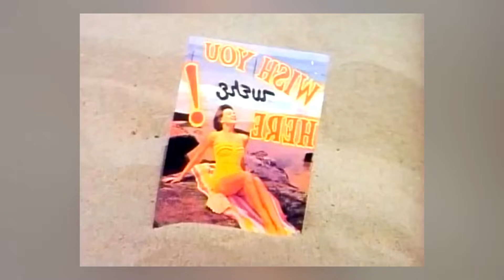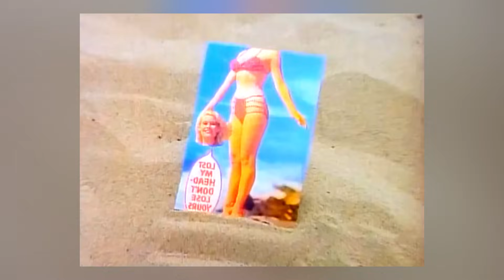Retromix Vol 4: Funky 80s Edition (Toney Lee, Skyy, Shalamar, Kool & The Gang, Tom Browne...)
Hello! After a few months I bring a new Retromix.  In this case a Funky - Soul style from the 80s.  Some well-known songs and others not so much, I hope you like it and you already know that most of the songs are Edits, and that does not mean that they are better than the Original songs ☺️✌🏽

Would you like to finance and support more projects?

⏬TRACKLIST⏬

(---on the comments section---)